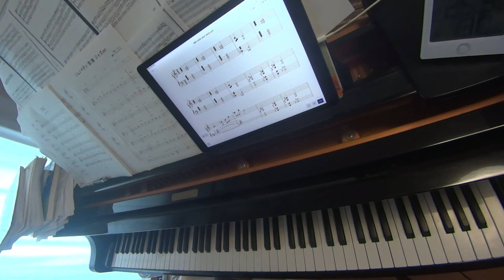リンクの冒険 ZELDA 2 ♪大神殿 Great Temple【レトロゲーム音楽移植演奏】【RetroGameMusic】【ファミコン】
バッキングのアルペジオはなしで、主旋律に集中しました。
I focused on the main melody, without the backing arpeggio.
80-90年代ゲーム音楽ピアノ演奏動画集
Audiostock›ピアノ曲販売中！